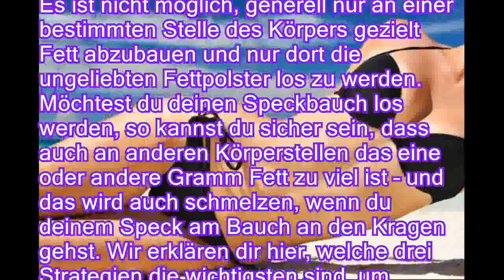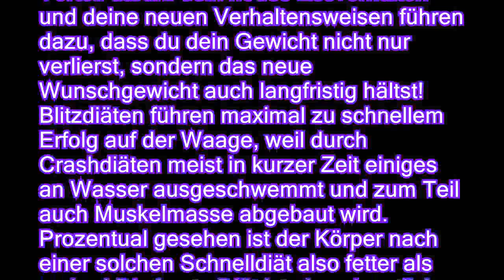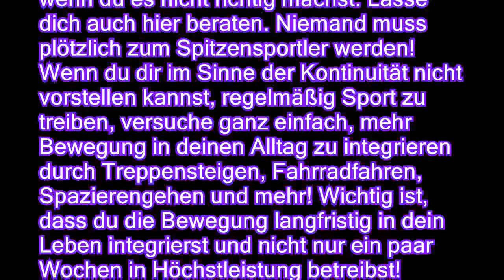3 wichtige Tipps, um Bauchfett zu verlieren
3 wichtige Tipps, um Bauchfett zu verlieren
Ein Speckbauch ist nicht unbedingt das, was wir an uns mögen. Besonders nicht im Sommer, bevor es gilt, im Bikini den Bauch in der Öffentlichkeit zu zeigen. Wir haben dir hier die wichtigsten Tipps zusammen gestellt, die du befolgen solltest, um nicht nur am Bauch dein Fett zu verlieren. Es ist nicht möglich, generell nur an einer bestimmten Stelle des Körpers gezielt Fett abzubauen und nur dort die ungeliebten Fettpolster los zu werden. Möchtest du deinen Speckbauch los werden, so kannst du sicher sein, dass auch an anderen Körperstellen das eine oder andere Gramm Fett zu viel ist – und das wird auch schmelzen, wenn du deinem Speck am Bauch an den Kragen gehst. Wir erklären dir hier, welche drei Strategien die wichtigsten sind, um wirklich Fett abzunehmen und dem Sommer im Bikini begegnen zu können Es nützt nichts, nur drei Tage die Woc